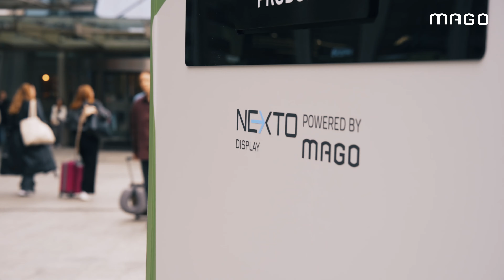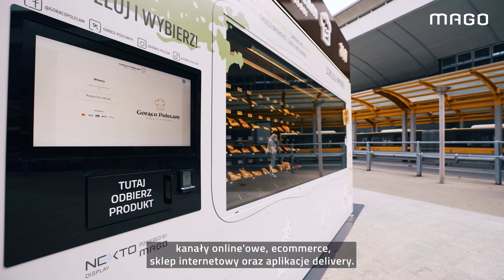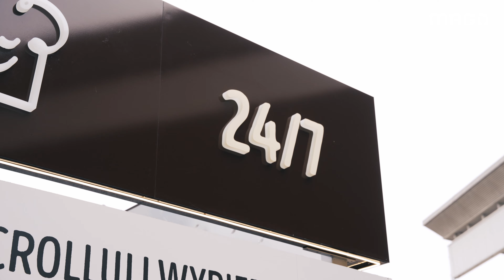MAGO Nexto Display dla Gorąco Polecam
Główne zalety NEXTO DISPLAY:

Dostępność 24/7 – idealne rozwiązanie dla osób szukających elastyczności.
Kompaktowy rozmiar i mobilność – umożliwiają łatwe przenoszenie witryny do nowych lokalizacji, takich jak parki, dworce, kampusy czy tereny imprez masowych.
Pełna automatyzacja – bezobsługowy proces sprzedaży aż do wyczerpania zapasów.
Oszczędność energii – zoptymalizowane zużycie energii dzięki minimalnemu obszarowi chłodzenia i ogrzewania.
Niskie koszty utrzymania – brak potrzeby sprzątania wnętrza witryny.
Atrakcyjna ekspozycja produktów – doskonała widoczność i prezentacja oferty.
Bezpieczeństwo – płatności elektroniczne oraz monitoring zapewniają pełną ochronę transakcji i klientów.